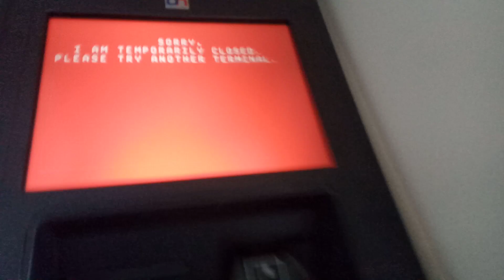Asia United Bank (AUB) ATM Temporarily Closed | Epic Fail